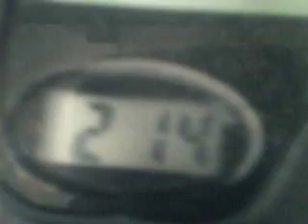Jabbi Sharif 1.3gp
fateh sher and zia sher afgan jabbi sharif